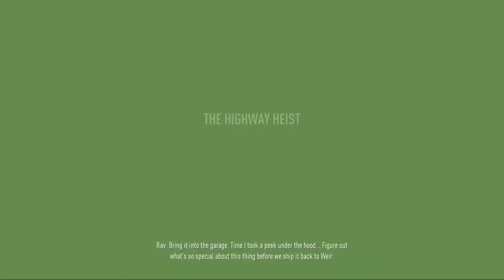NFS Payback | The Highway Heist mission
Need for Speed Payback is a racing game set in an open world environment of Fortune Valley; a fictional version of Las Vegas, Nevada. It is focused on "action driving" and has three playable characters (each with different sets of skills) working together to pull off action movie like sequences. In contrast with the previous game, it also features a 24-hour day-night cycle. Unlike the 2015 Need for Speed reboot, Payback includes an offline single-player mode.